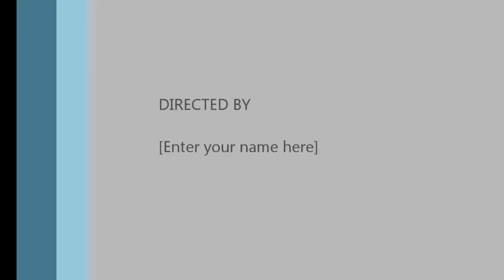Try - Pink covered by Camille Rae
An acoustic version of this awesome song by "Try" by Pink. I hope you enjoy! Camille Rae @camillerae539 Thanks =)

 of course I do not claim to own this song or have had any artistic contribution to its development. The owner retains all rights to this song.